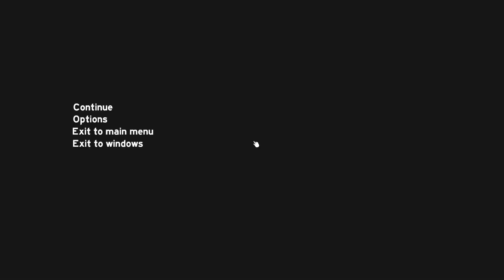The Forest Special Staffel F04 - Was ein toller Ausflug - Achtung Bugs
Diesmal geht es in die Early Access Version von Forest aus dem Jahr 2014 zurück und werden uns dort nochmal so einiges anschauen und erleben wie es damals war.
Nostalgie :)

Wenn dir dieses Video gefällt dann lass doch gern ein Like und ein Abo da :)